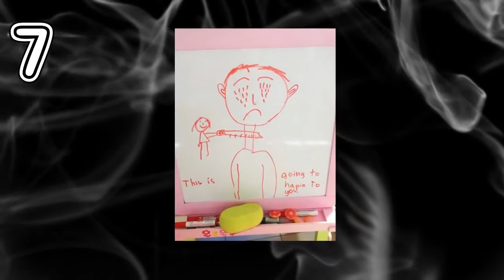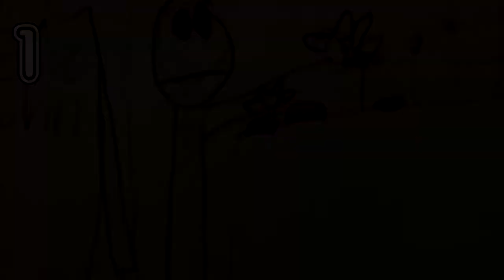Paranormal Top#4 - 9 BUFALE di disegni inquietanti e terrificanti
I tentativi miseramente fallimentari di rendere verosimili 9 palesi bufale relative a disegni terrificanti di bambini